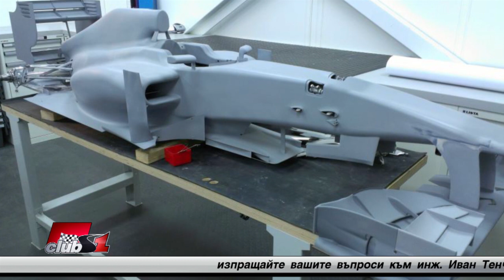3D принтер технологията на Ферари във Формула 1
Искам да знам повече за 3D принтер технологията, която Ферари напоследък използва във Формула 1 и какви са предимствата на технологията.

Алекс Митанов